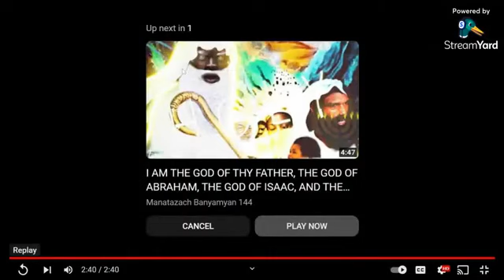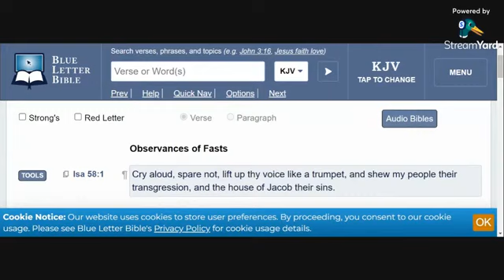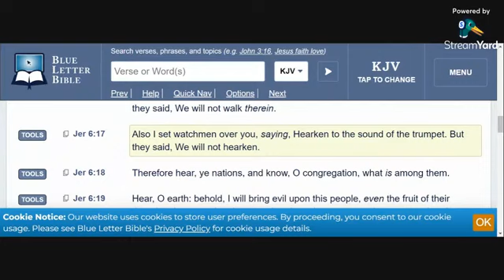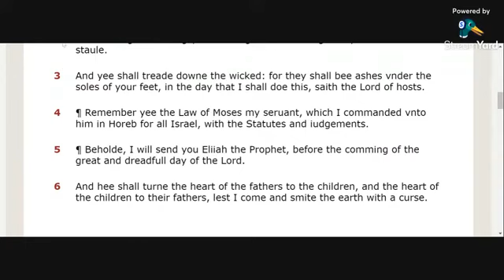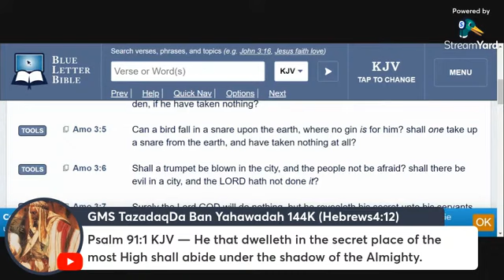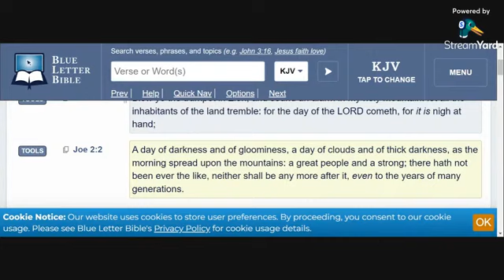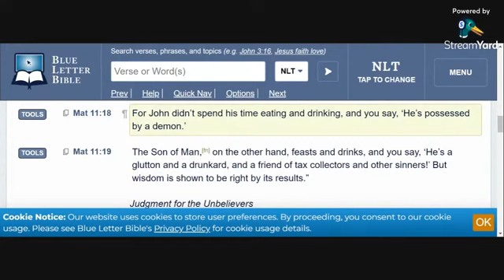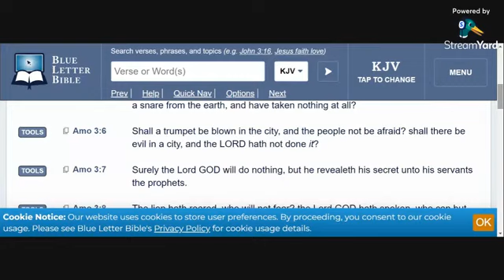The Blowing Of The Trumpets